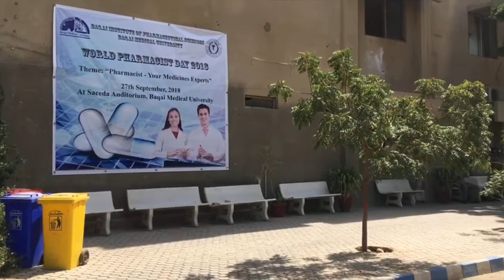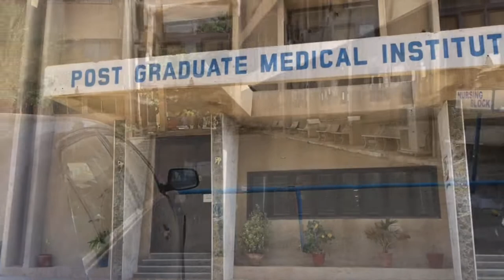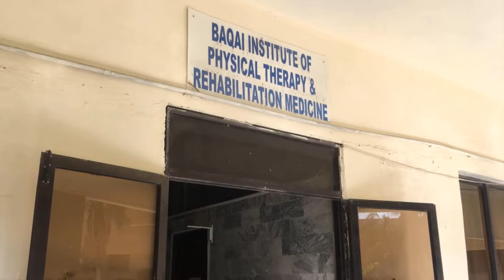BAQAI MEDICAL UNIVERSITY OF KARACHI! 17th TOP UNI OF PAKISTAN!! PHARM D OR MBBS?? WHAT TO OPT? !!!!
So the review series continues n we’ve got baqai here, for pharm d and mbbs ( annual ) sys information , this video is veryyy useful